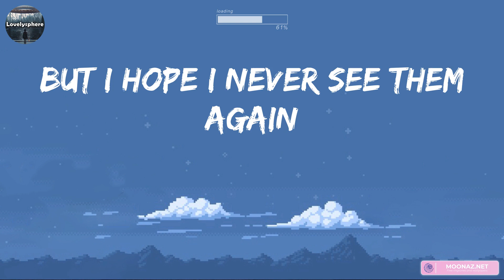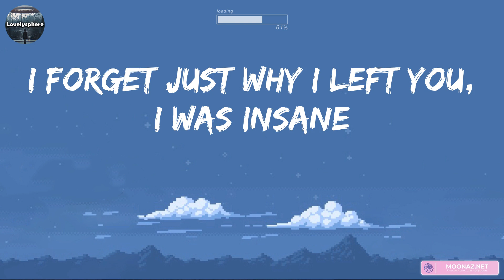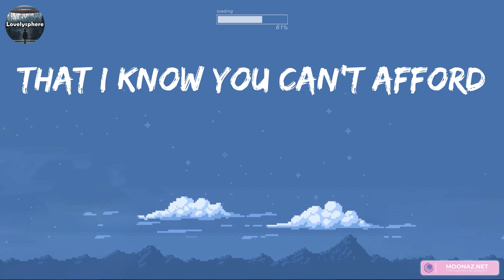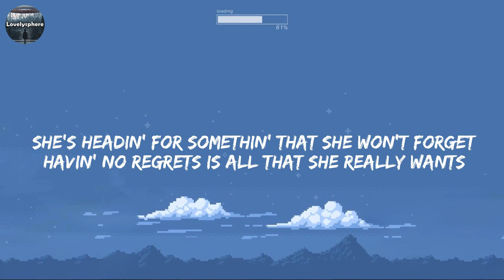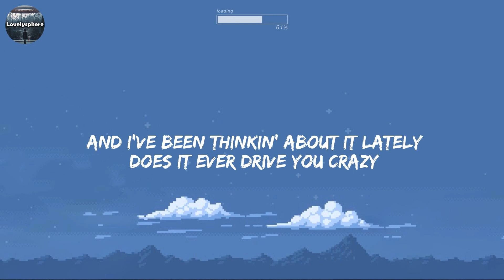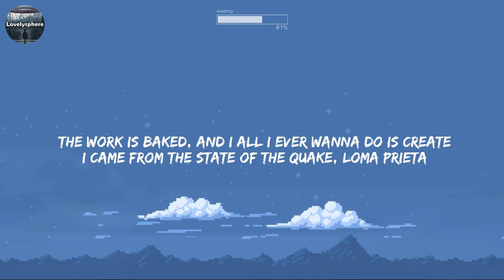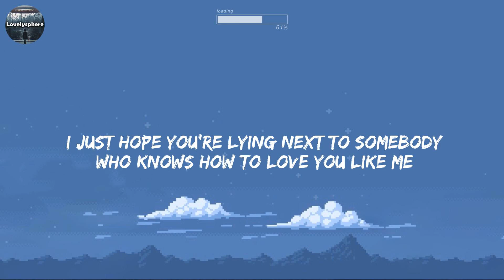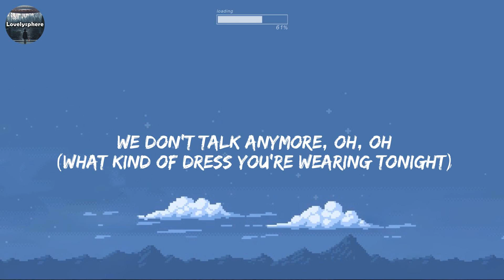The Chainsmokers - Closer (Lyrics) Night Changes, One Direction, Shape of You, Ed Sheeran